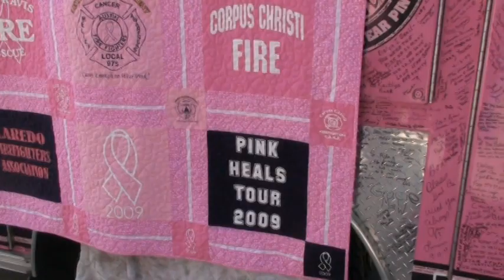Touching lives in Austin TX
This is a small video talking about the number of fire departments that have adopted our program and a picture of their different shirts in the Great State of Texas. Texas was the first State to run with our program, with Missouri soon following and now we get word that Florida is taking the steps to write their own Resolution. This program is what this Country needs in the way of supporting all charities that help all our women and children, even men that are battling cancer. It is working! In just a few 21 Months and lots of driving around the Country, there are hundreds of Fire, Police, Schools, Public works organizations in pink and driving more money into their own Cities and Towns.